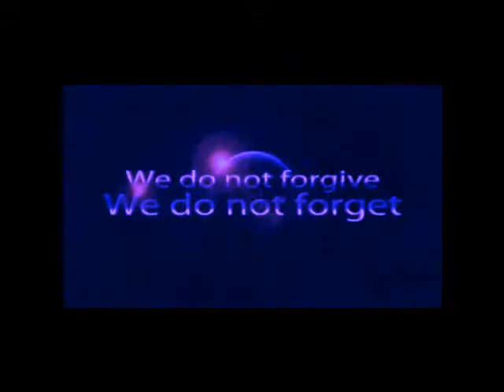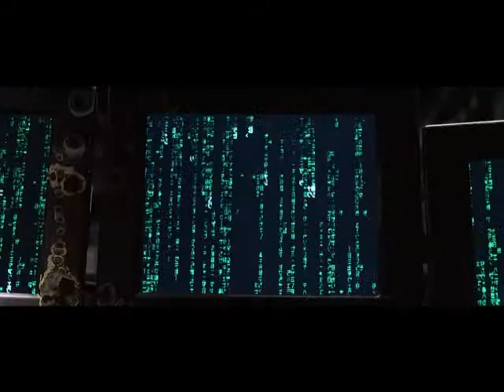The Love of a mother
Before dying of cancer, a mother sends a letter of encouragement to her son; who has spent a great deal of his life in the shadows of reality: fighting a fight that not many know exists: or can't believe it.

He's a writer.  An anti-world order propagandist.  Member of just one cell of the thousands of Anonymous hacktivists, speakers, and journalists.  And struggles with intense depression, schizophrenia, and disassociation.

But he strives to finish race that is set before him.  Just as one of his heroes, the Apostle Paul.

And by occupation of his heart by a sense of both conviction and obligation, he has quietly, patiently, and unsteadily struggled to follow this path.

-To fight the good fight of faith.
-To do the work of the evangelists.
-And having done everything to stand; stand.
-To Contend for the Gospel.